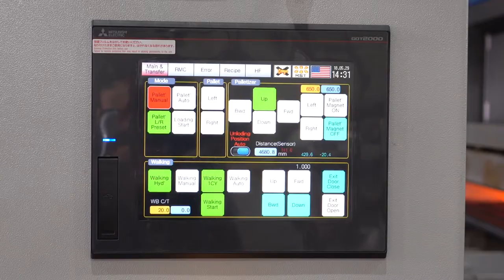Leaf Spring Parabolic Taper Line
Parabolic Taper Line